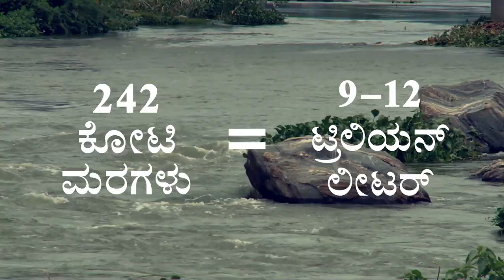ನಗರ ಪ್ರದೇಶಗಳಲ್ಲಿ ನೀರಿನ ಸಮಸ್ಯೆ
"ಕಾವೇರಿ ಕೂಗು" ಕಾವೇರಿ ನದಿಯ ಪುನಶ್ಚೇತನವನ್ನು ಆರಂಭಿಸುವ ಒಂದು ಬೃಹತ್ ಕಾರ್ಯೋನ್ಮುಖ ಅಭಿಯಾನವಾಗಿದ್ದು, ಕಾವೇರಿ ಜಲಾನಯನ ಪ್ರದೇಶದಲ್ಲಿ ಅರಣ್ಯಕೃಷಿಯ ಮೂಲಕ ರೈತರಿಗೆ 242 ಕೋಟಿ ಮರಗಳನ್ನು ನೆಡಲು ಬೆಂಬಲ ನೀಡುತ್ತದೆ. ಇದು 8.4 ಕೋಟಿ ಜನರ ಬದುಕನ್ನು ರೂಪಾಂತರಿಸುತ್ತದೆ, ರೈತರ ಆದಾಯವನ್ನು ಹೆಚ್ಚಿಸುತ್ತದೆ 5 – 7 ವರ್ಷಗಳಲ್ಲಿ 300 – 800% ಹೆಚ್ಚಿಸುತ್ತದೆ, ಮತ್ತು ಭಾರತದ ಇತರ ನದಿಗಳ ಪುನರುಜ್ಜೀವನಕ್ಕೆ ರೂಪುರೇಷೆಯನ್ನು ಒದಗಿಸುತ್ತದೆ.

ಕಾವೇರಿಯನ್ನು ಉಳಿಸಲು ಇಂದೇ ಕಣಕ್ಕೆ
ಮರವೊಂದಕ್ಕೆ ₹42
Kannada.CauveryCalling.org -ಗೆ ಭೇಟಿ ನೀಡಿ 242 ಕೋಟಿ ಮರಗಳನ್ನು ನೆಡಲು ರೈತರನ್ನು ಬೆಂಬಲಿಸಿ